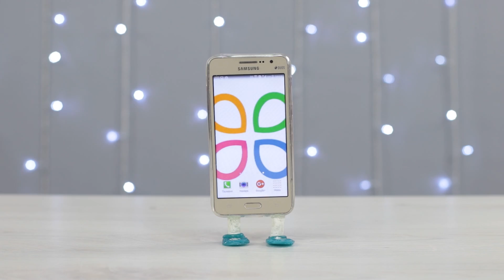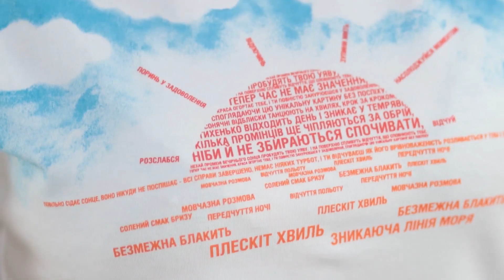15 Coole Dinge, Die Man Mit Einer Heißklebepistole Machen Kann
Habt ihr eine Heißklebepistole? Wir hoffen es, denn wir haben eine neue Zusammenstellung von Bastelideen mit Heißkleber vorbereitet. Lasst uns eine schöne Prinzessin Krone, eine Wanduhr mit einem ungewöhnlichen Zifferblatt oder eine Halterung für Zahnbürsten machen.

Zubehör und Werkzeuge:
• Heißklebepistole
• Folie
• Creme
• Zuckerstreusel
• Schere
• Nadel
• Bilderrahmen
• Haarreif
• Glitzer
• Nagelpolitur
• Stifte und Schloss für Schmuck
• Zangen
• Pappe
• Marker
• Acrylfarben
• Zahnbürsten
• Notizbuch
• Papierserviette
• Parfüm
• Silikonform
• Sushi-Sticks
• Handyhülle
• Stoffstücke
• Uhrwerk
• LED Kerzen
• Papprollen
• T-Shirt
• Schwämme
• Hemd

Schaut Euch mehr Troom Troom Videos an:
Beliebte Videos: